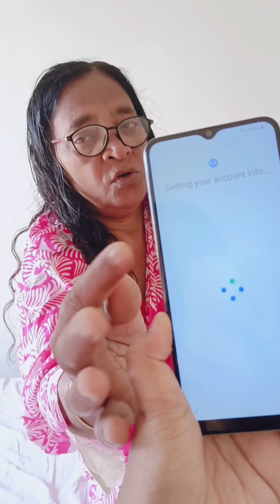মা কে আমি নতুন ফোন কিনে দিলাম..